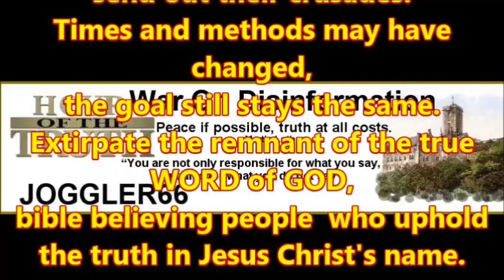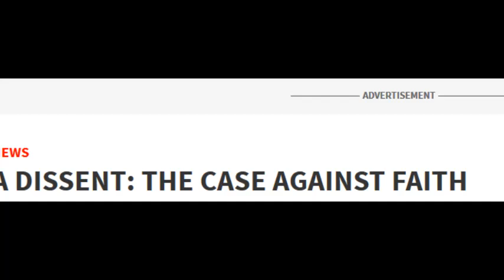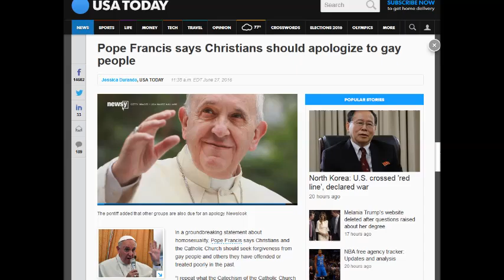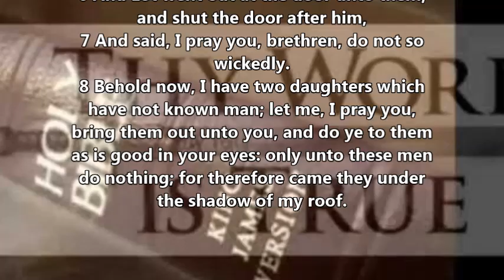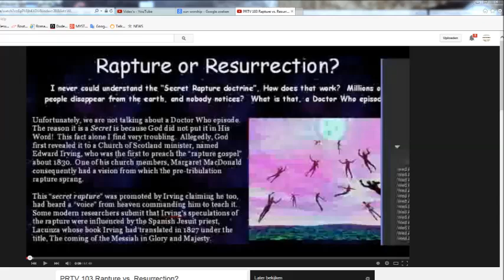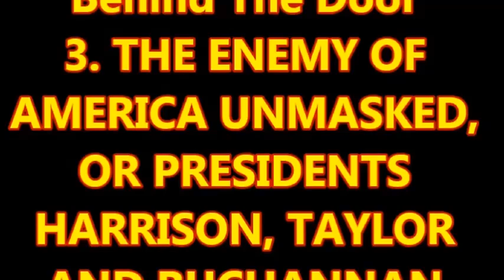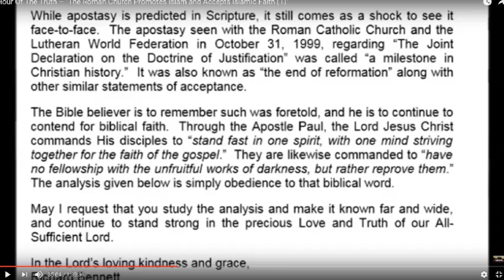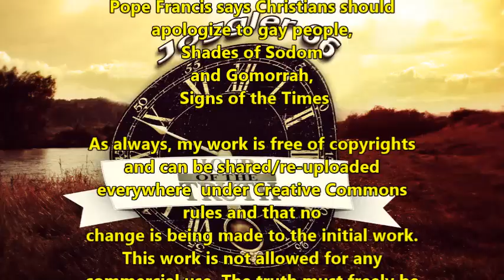Hour of the Truth: The Case Against Faith & the LGBT Pope , Shades of Sodom and Gomorrah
The Case Against Faith,
Pope Francis says Christians should apologize to gay people,
Shades of Sodom and Gomorrah
Signs of the times latest article.
On this Broadcast I will read  several articles of denying GOD and twisting truth, current events, biblical history and outlook into the future.

Playlist ‘Inquisition Update’ on YT channel jogglerswarondisinfo where all readings of ‘Romanism and the Reformation’ can be found: